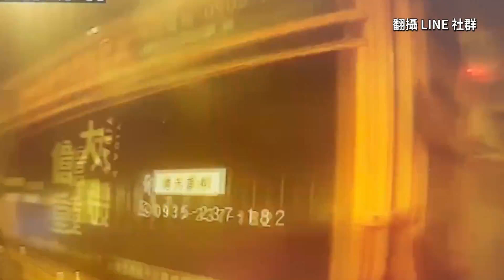新澳隧道撞擊畫面曝！肇事大車0剎車「保齡球式推撞」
翻攝 LINE 社群